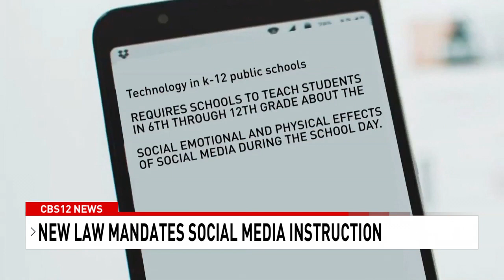New report shows social media use harmful to kids; how Florida is responding